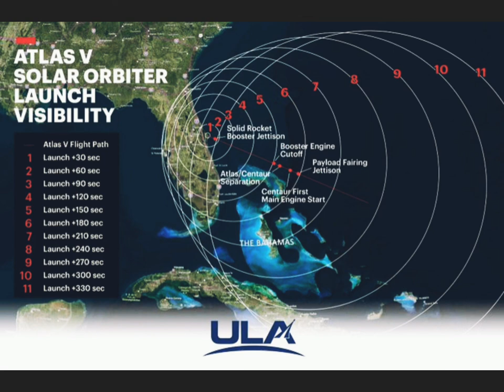හිරුගේ රහස් සොයා ගිය ගමන- The journey in search of the secrets of the sun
𝕊𝕆𝕃𝔸ℝ 𝕆ℝ𝔹𝕀𝕋𝔼ℝ

Airbus Defence and Space සමාගම නිෂ්පාදනය කල මේ හිරු ගවේෂණ යානය කිලෝග්‍රෑම් 200ක් පමණ බරැතියි.